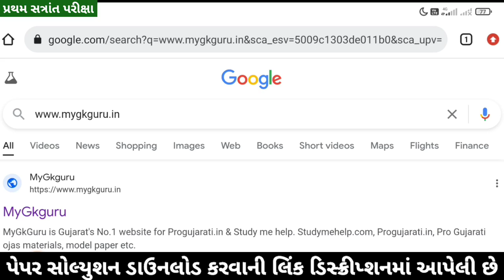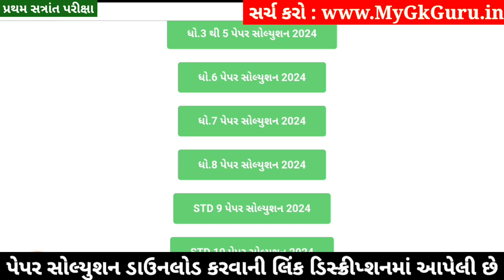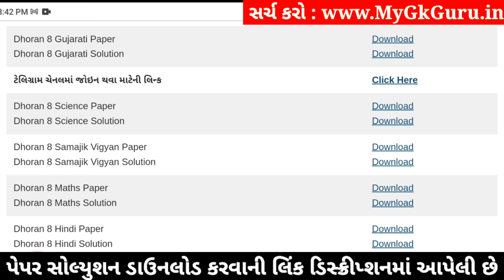💥 Std 8 Gujarati Paper Solution 2024 80 Marks, Dhoran 8 Gujarati Paper Solution 2024 Std 8 Gujarati